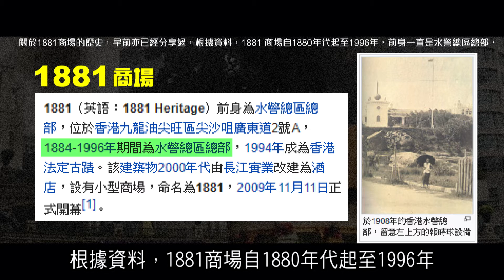時事追擊 : 尖沙咀1881商場起火的共同信息